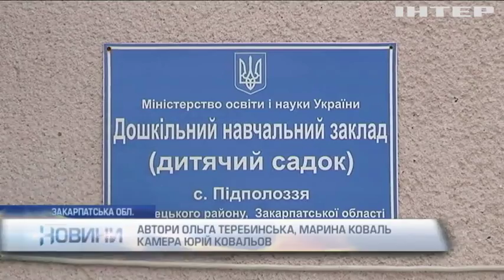На Закарпатті працівники дитсадків кілька місяців не отримують зарплати